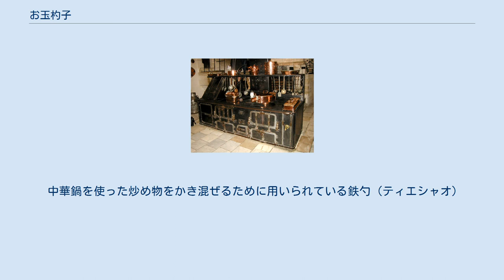お玉杓子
牛の彫刻がなされたアフリカの木製レードル（20世紀初頭） シルプール遺跡（インド）で出土した鉄製のレードル 様々なお玉杓子が掛けられた調理用ストーブ お玉杓子（おたまじゃくし、英語: Ladle）とは、食物を掬（すく）うための調理器具の一種。
「玉杓子（たまじゃくし）」または単に「おたま」ともいう。
本項では西洋料理に由来するレードルや中華料理の鉄勺や湯勺についても述べる。
 柄の先に半球状の部分が付いた道具で、料理をかき混ぜたり、食器に移したりするため用いる。
 貝殻に木の柄を取り付けて使ったのが起源と推測されている。
正倉院には貝に柄を付けた杓子の原型となった道具が収められている。
 サイズや材質、デザインは極めて多様。
材料としては金属（アルミニウム合金、銀、ステンレス鋼、炭素鋼、チタン）や合成樹脂、メラミン樹脂、シリコン、木、竹などがある。
香辛料を多く入れるカレーなどには、洗っても臭いが残りやすい合成樹脂製や木製は避けた方がよいとされる。
山形県には木地をイタヤ貝の形に削り、それに孟宗竹の柄を付けた荘内杓子（庄内杓子）と呼ばれる民芸品がある。
 半球が横向きの涙滴状になった形の物を横レードルと呼び、次のような特徴がある。
 中華料理で用いられる鉄製の鉄勺（ティエシャオ）は汁物を移すだけでなく炒め物の調理にも用いられるため、柄は長く、調理人が先端の半球状の部分の容量を把握することで計量カップのように用いる機能も果たしている。
 先端の部分が網状になっている網じゃくしもある。
 中華鍋を使った炒め物をかき混ぜるために用いられている鉄勺（ティエシャオ）